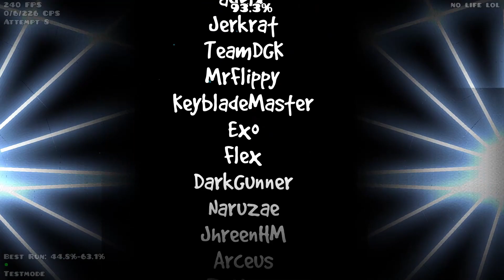Idols 44-100 (Extreme Demon) Geometry Dash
this run is around Acu Difficulty, but this is also the easier half so this is probably going to end up harder than Down Bass when I beat this

also this level is pretty fun
literally 5 minutes after this I got 40-100 but I didnt clip :(

I was in vc with